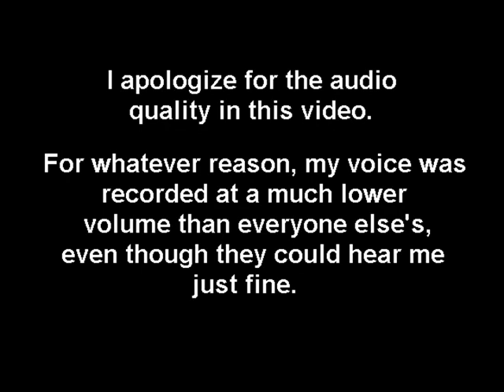MKFCraft Episode 07: A Gravelly Aftermath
Lars Luron of the Fusion Team plays Minecraft! Hijinks ensue as he caves, builds, pranks, and gets blown up by creepers on the MKFCraft multiplayer server.

The MKFCraft server is a whitelisted server, and is not open to the public. Any requests to join will be deleted.

Episode 07: We witness the aftermath of the Obelisk of Doom prank set up back in Episode 5, that has been triggered and brought crashing down on an unsuspecting Zero's compound. Hijinks ensue as we explore the mob-infested rubble.

Lars Note: This vid's actually a bit old; I kind of forgot I still had this footage on my computer.